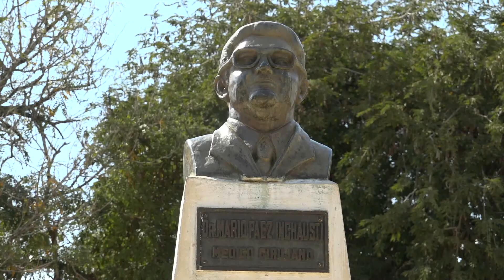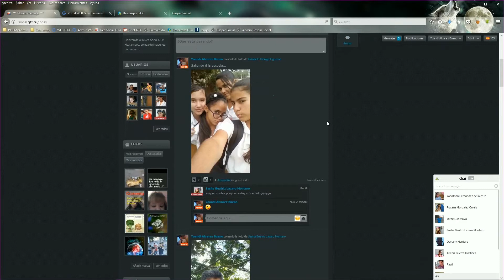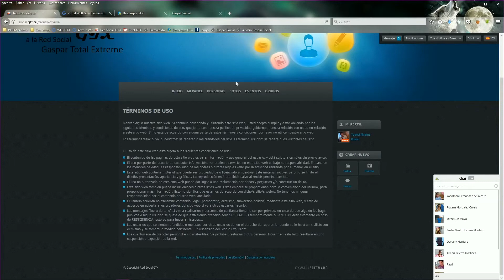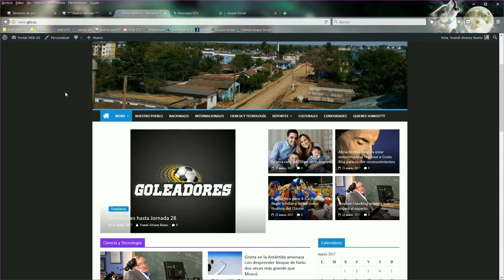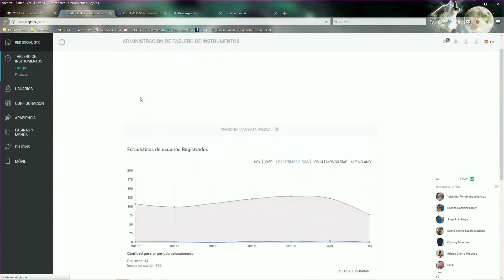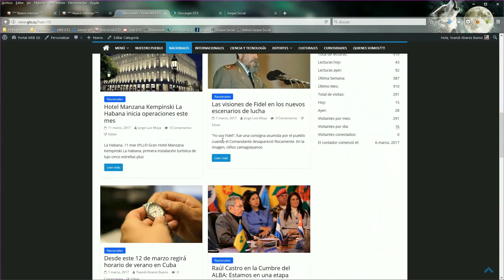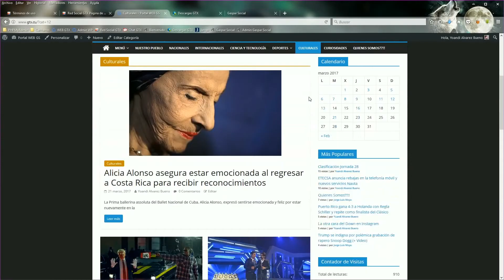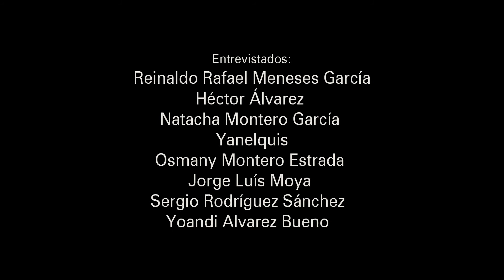Gaspar El renacer de un pueblo